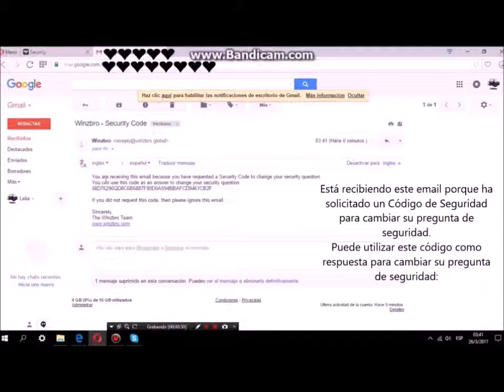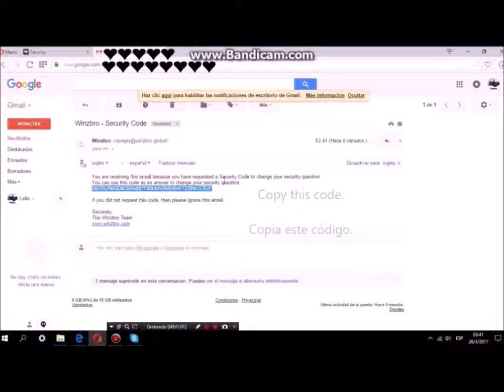Winzbro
Winzbro ..profile